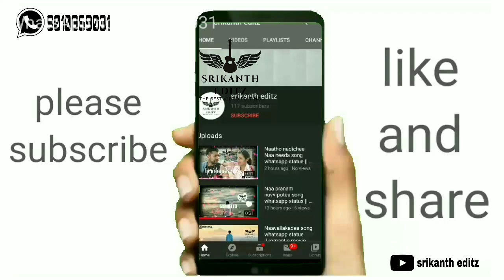Ekkada vunna nuvve naaku gurthostunnavo song WhatsApp status lyrics telugu || lovefailure WhatsApp